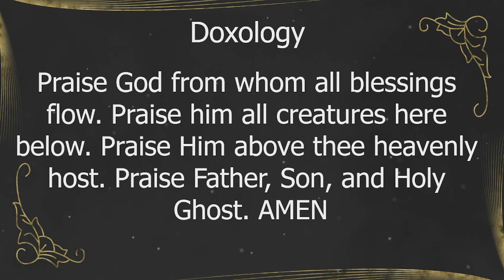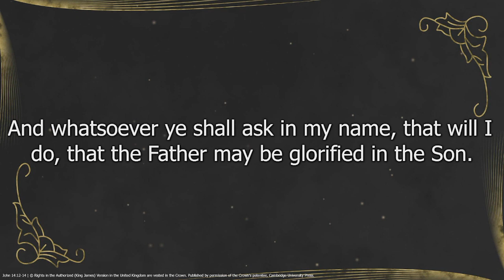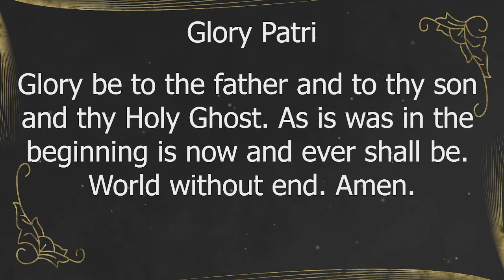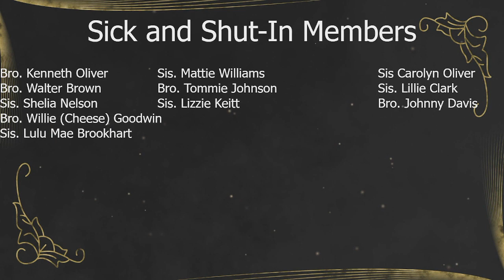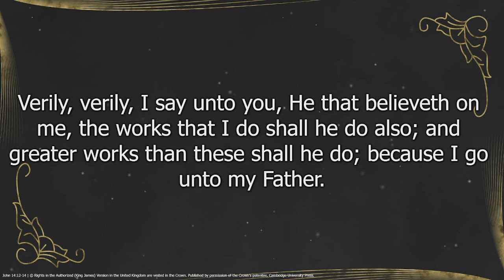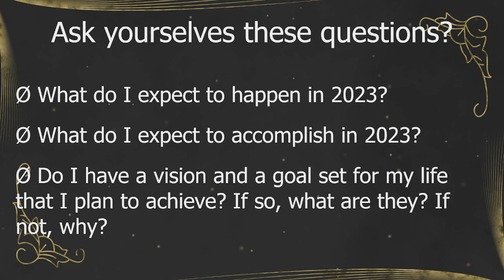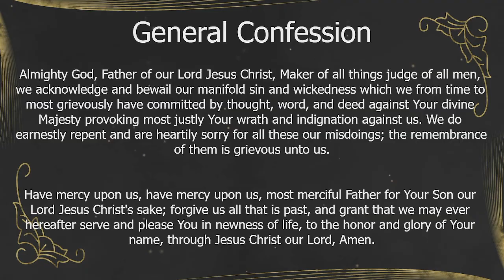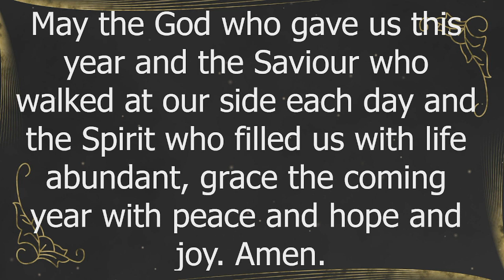Watch Night Service